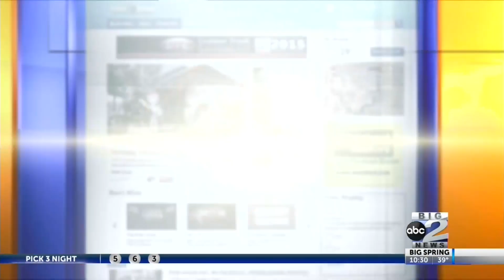A special graduation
UTPB help a special graduation for Romeo Ramirez who deals with cerebral palsy.